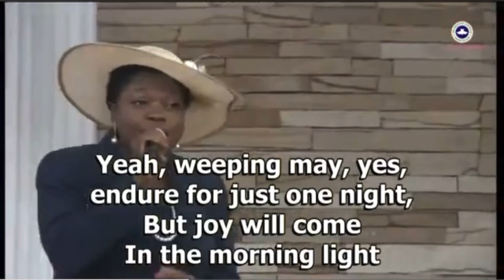HOLD ON, HELP IS ON THE WAY || BOLA UDOM @CityofdavidngOrg